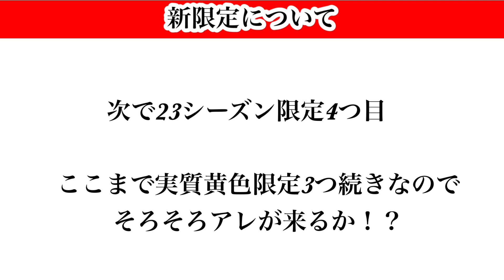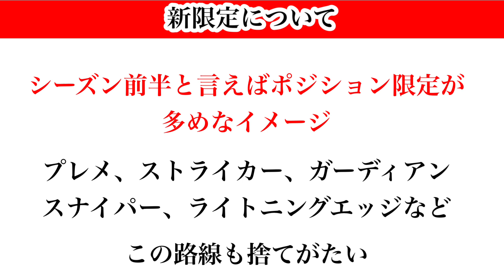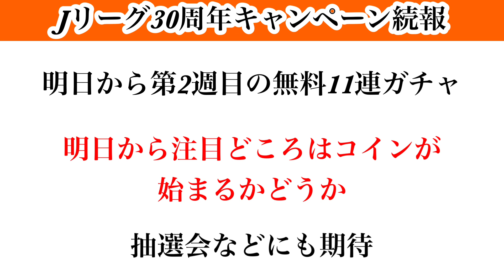【Jクラ】#1139 5/19(金)の更新前日予想！明日は限定更新日です！何が新限定が来るのか注目です！ランイベはJリーグ30周年だしパネスト！？jクラ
【目次】

0:00スタート
1:39 新限定について
6:27 ランイベについて
11:17 Jリーグ30周年キャンペーン続報について